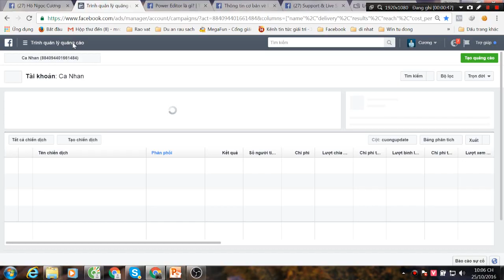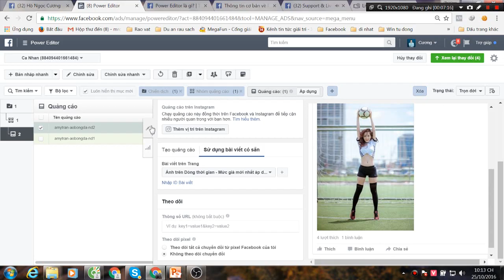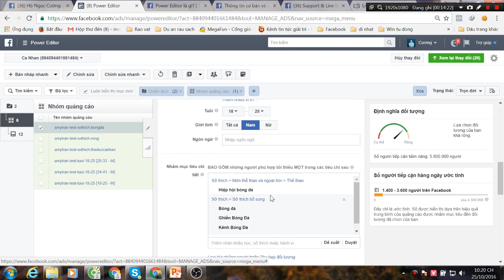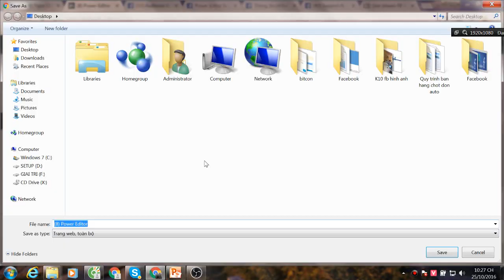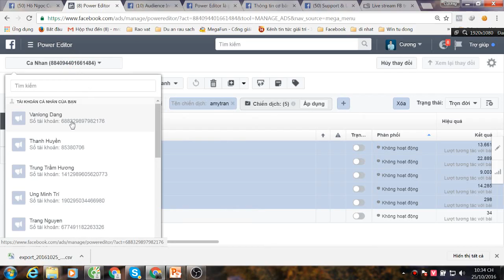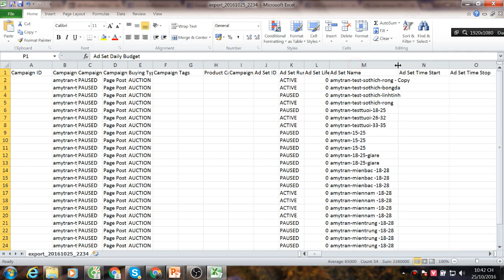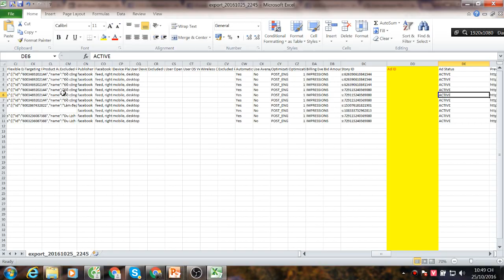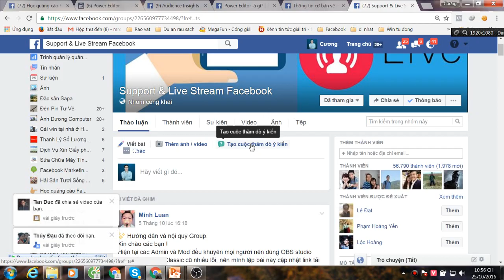Live Stream : Hướng dẫn sử dụng Power Editor - Facebook